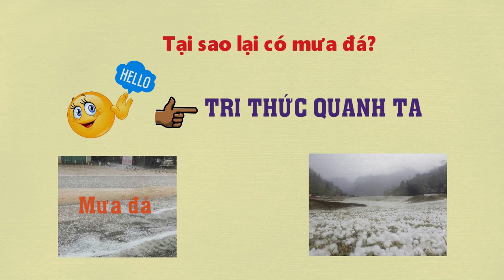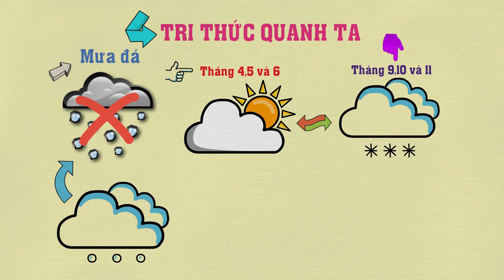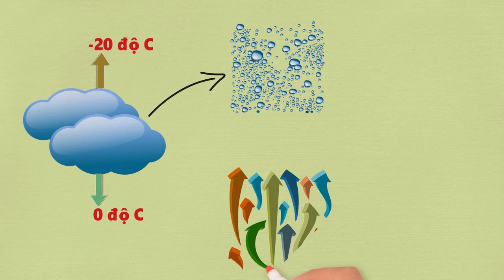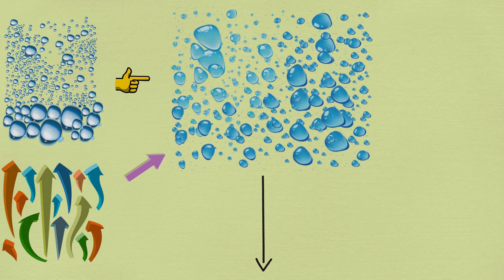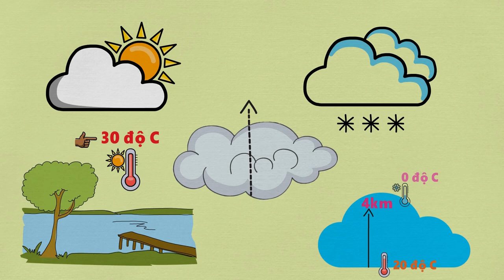#006: Giải mã hiện tượng Mưa Đá - Tại sao lại có Mưa Đá? Tri Thức Quanh Ta (TTQT)!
Sự xung đột giữa hai khối khí nóng và lạnh kích thích sự đối lưu phát triển mạnh.

Khi các đám mây gần mặt đất được các luồng không khí bốc lên cao thì phần trên của mây thường ở nhiệt độ dưới mức -20 độ C vì vậy mà khiến cho rất nhiều hơi nước trong mây biến thành những hạt băng nhỏ.

Nhưng tầng mây ở dưới thấp hơn, do nhiều nguyên nhân không thể ngưng kết thành băng, lại biến thành các giọt nước có độ lạnh dưới 0 độ C

Tiếp theo, các luồng không khí không ngừng bốc lên cao sẽ đưa một khối lượng lớn các giọt nước lạnh này lên tầng trên của đám mây. Rồi ngay sau đó, chúng đông kết với các hạt băng đang tồn tại ở tầng trên, làm cho thể tích của các hạt băng càng ngày càng lớn hơn.

Đến khi trọng lượng tăng đến mức độ nhất định nào đó thì dĩ nhiên chúng sẽ rơi xuống các tầng mấy thấp.

Khi rơi xuống tầng mây thấp, mặt ngoài của băng lại được bao bọc thêm một lớp màng nước, đồng thời lại bị các luồng nước khi mạnh, khi yếu đang không ngừng bốc lên cao tác động vào.

Càng bị các luồng khí tác động lâu thì lớp "áo nước" của băng thể càng va chạm liên tục, dẫn đến dính chặt lẫn nhau, khiến thể tích của băng thể càng lớn hơn.

Đến lúc này thì các luồng khí không còn có thể "tung hứng" các băng thể được nữa, đành để chúng rơi xuống mặt đất, gây ra những trận mưa đá mà chúng ta thấy.